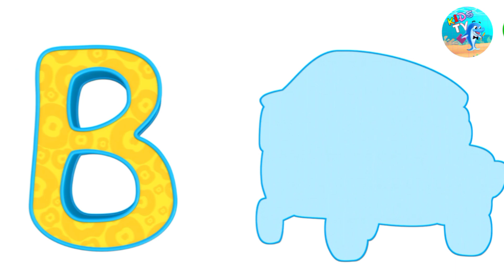Phonics ABC Alphabets B - B For Bus With Sound ABC Song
Trace The ABC Alphabets Letter With Animation and Alphabet Sound Learn Kids with Fun ABC Songs alphabet A to Z.

♂️ ABC Videos
♂️ ABC Alphabets 3D Animation
♂️ Trace ABC
♂️ Phonics ABC Alphabets
♂️ ABC song
♂️ ABC Alphabet

Abcd song
ABC Song Nursery rhymes
ABC Alphabet 3d animation
ABC Alphabet sound
ABC Alphabet learning writting
ABC Alphabet cartoon,
ABC Alphabet train
Kids Song
Nursery rhymes
Alphabet Song For kindergarten
Alphabet Counting
Alphabet lore
Animation
Nursery rhymes